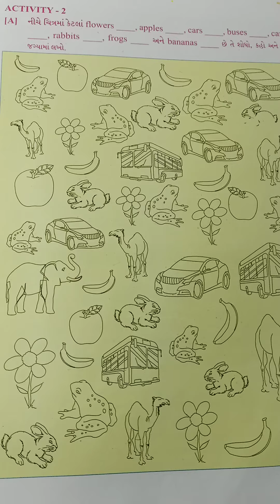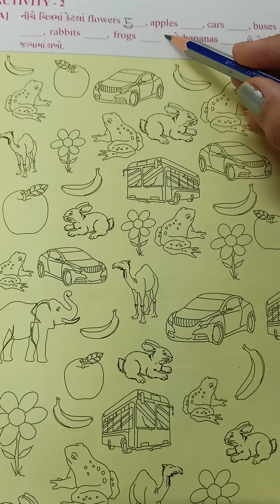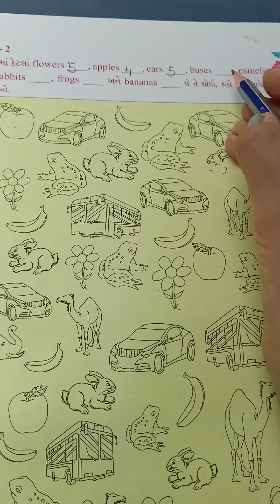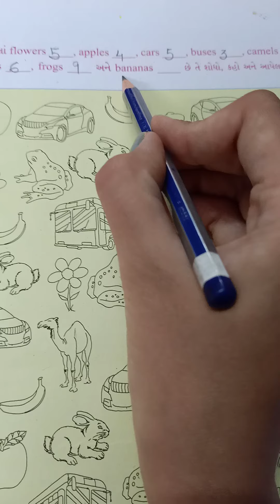Std 5 English Unit 1ACTIVITY-2 part 2 SHREEMAD DAYANAND KANYA VIDYALAYA JAMNAGAR